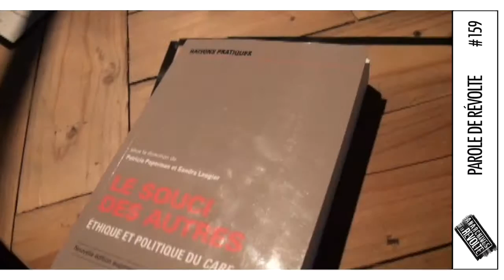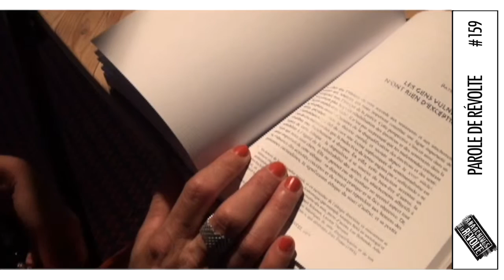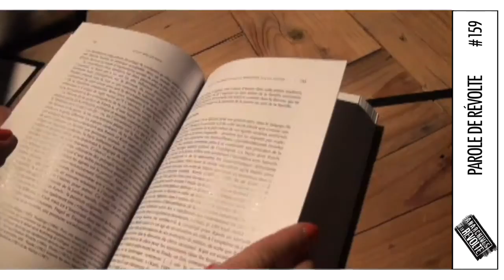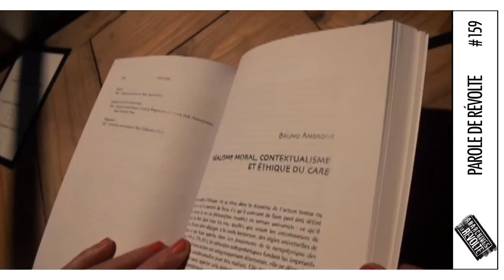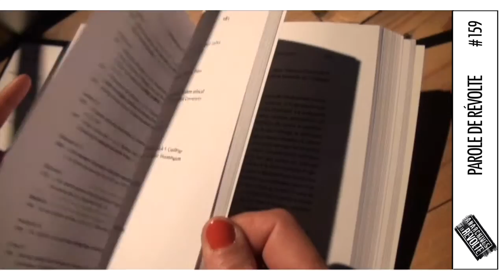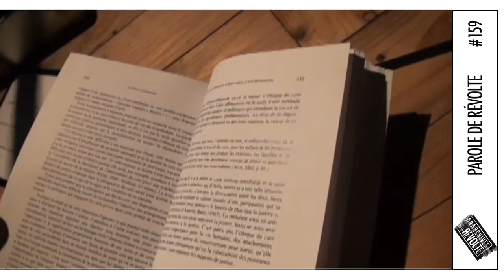Les Paroles de la Révolte : parole #159